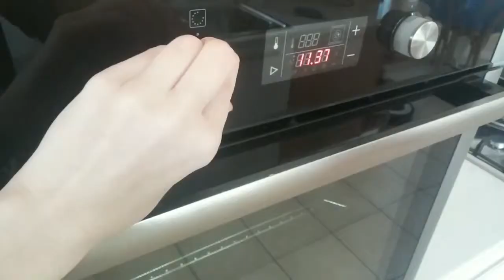Le fondant au chocolat, Nina Šinigoj